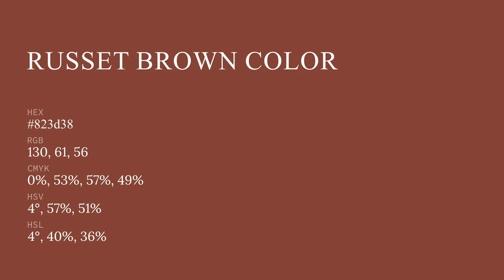Russet Brown color 823d38 hex color - Red color - Cool color 823d38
What color is Russet Brown ? 823d38 hex color - Red color - Cool color 823d38

Hex 823d38 Color Code is also known as Russet Brown color.